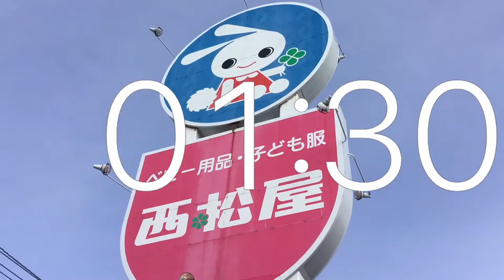Timer 2minutes movie.Flat parking lot .Nishimatuya Sapporo Shinkotoni child’s clothing store .In Out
Timer 2 minutes movie.Flat parking lot.In.Out.Nishimatuya Sapporo Shinkotoni children’s clothing store.